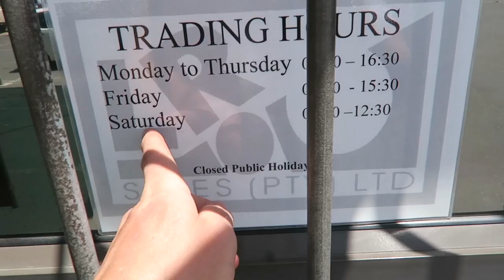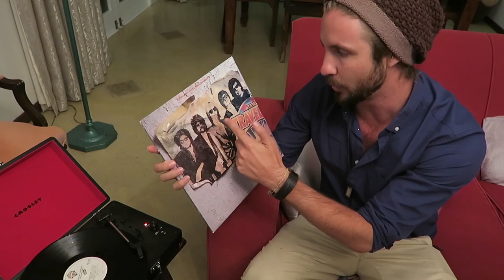I LOVE HOMEWARE!